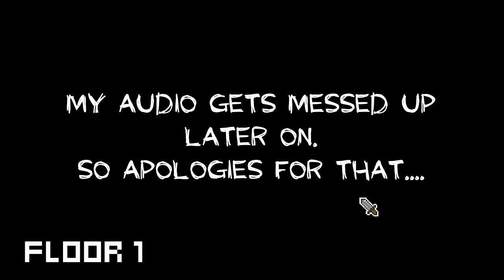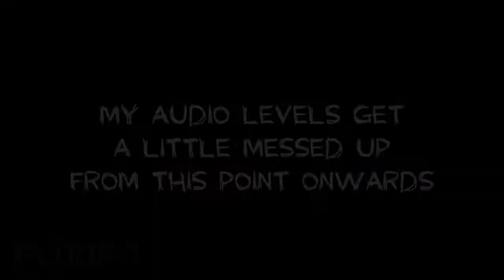Jingle Jam Advent Calendar 2016 - Day 26 - Overture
Merry Christmas everybody, I hope you join me on my quest to play all of the games on the Yogscast Jingle Jam Humble Bundle games! The idea is to give you all a snapshot of each of the games to hopefully encourage you to play them and donate as well, if you haven't already!

"From the creators of the critically acclaimed SanctuaryRPG: Black Edition!

Overture is an action-adventure roguelike which draws heavy inspiration from hits such as Diablo, Realm of The Mad God, Zelda, and The Binding of Isaac. Explore vast randomly generated dungeons and slay hordes of cunning enemies, find companions to fight with, and upgrade your characters!"